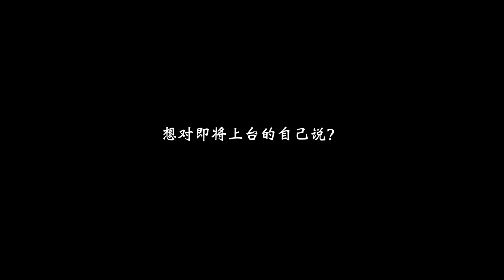【TNT时代少年团 宋亚轩】TNT纪录片 09《光环下的少年——"我相信......"》预告 || 1080HD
影片关键词：宋亚轩 / 时代少年团 / 光环下的少年 / TFBOYS / 时代峰峻 / TNT / SONGYAXUAN / 台风少年 / TF家族 / 宋亞軒 /송야쉔

【关于宋亚轩】
宋亚轩，一位安静内向但歌唱实力不凡的孩子!  2016年参加《音乐大师课》第二季，人称"静默"美少年的亚轩不唱歌的时候惜字如金，一曲《夜空中最亮的星》却让所有人记住了他。声线温暖动人的亚轩也翻唱许多动人好听的歌曲《浮夸》《易燃易爆炸》等。同年11月亚轩加入TF家族成为了练习生。2018年10月7日以台风少年团一员正式出道。